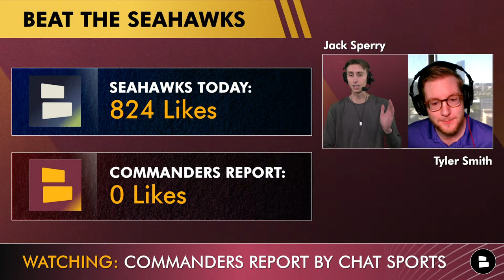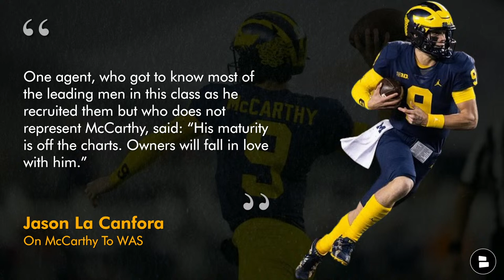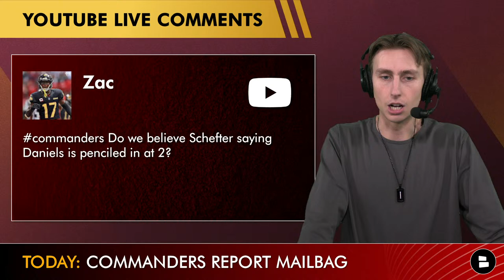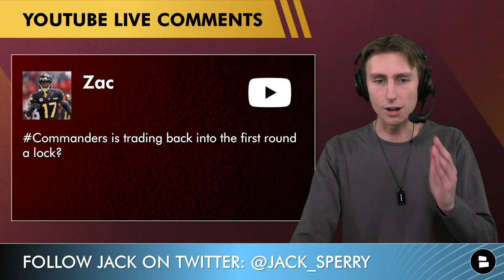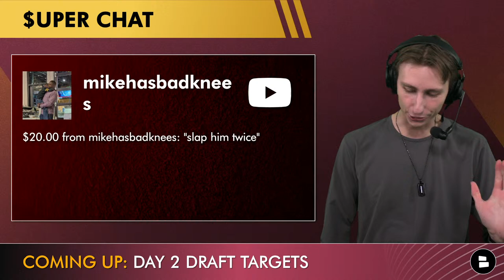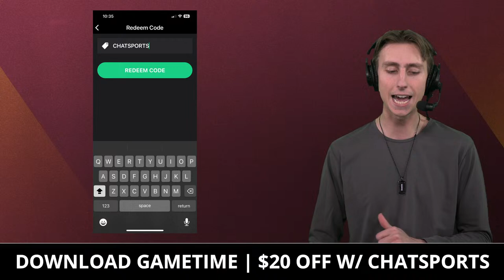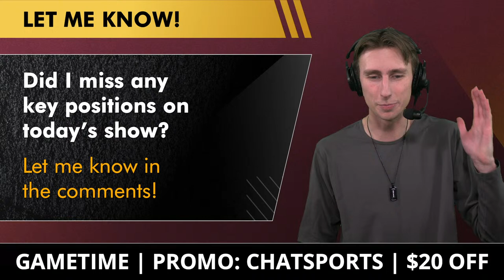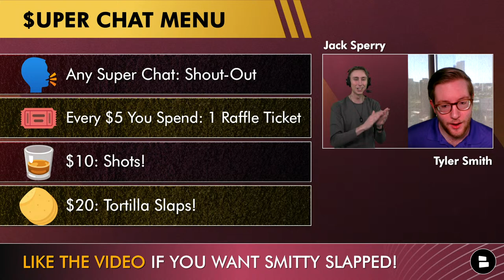Commanders Report LIVE: ESPN's Adam Schefter Says Jayden Daniels To Washington + Day 2 Draft Targets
Washington Commanders News & Rumors by Chat Sports goes live on Thursday, April 4th, to discuss the latest Commanders news stories fans are talking about as the 2024 NFL Draft looms on the horizon. On today’s edition of the Commanders Report Live show, host Jack Sperry goes over a report from ESPN’s Adam Schefter that LSU quarterback Jayden Daniels is likely going to be the pick for the Commanders at #2 overall, reveals his list of Commanders draft targets for rounds 2 and 3, and takes your questions on the weekly Commanders Report live mailbag.

$10: Shots!
$20: Tortilla Slaps!

Set your notifications to 'ALL' to never miss a video from the Commanders Report!

Get the inside scoop on Washington Commanders news & rumors from ESPN, Sports Illustrated, The Athletic, Barstool Sports, Bleacher Report & others

List of Washington Commanders YouTube videos from Chat Sports over the last couple of days:
- Commanders 2024 Mock Draft: Washington TRADES DOWN For Michael Penix Jr. To Get A 2nd Round 1 Pick
- Commanders News: Michael Penix Jr. Top 30 Visit + Did Brian Kelly Spill The Beans On Jayden Daniels?

Commanders Returning Defensive Starters:
Daron Payne (DT)
Jonathan Allen (DT)
Jamin Davis (ILB)
Emmanuel Forbes (CB)
Benjamin St-Juste (CB)
Jartavius Martin (DB)
Darrick Forrest (FS)

Want to help the Commanders Report reach out to even more dedicated fans like yourself? Then share today's video!